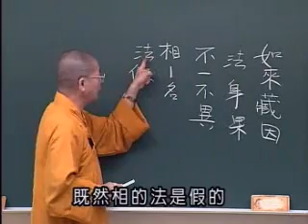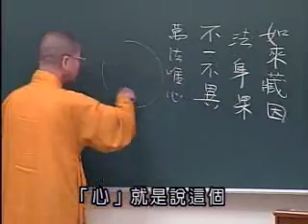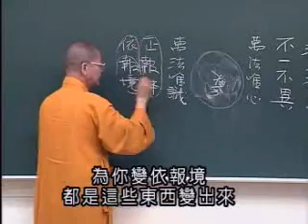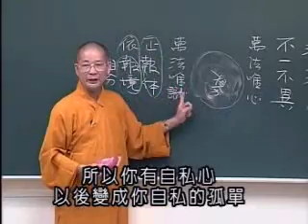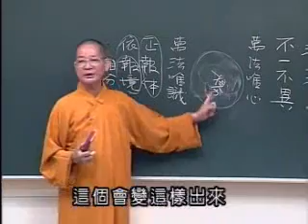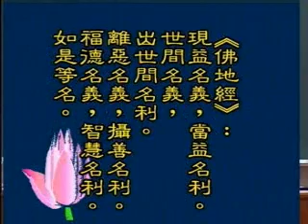常照法師《仁王護國經》44